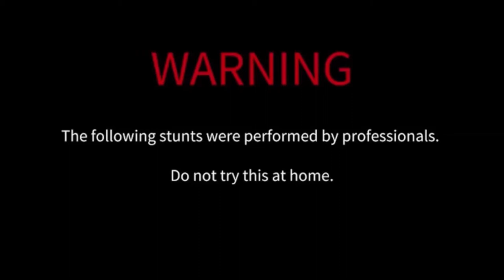Experiment Train vs Cars Toy Satisfying Experiment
Woass Doodles is a channel that gives you new perspectives on life based on ordinary things!

Experiment: Train vs Cars Toy | Satisfying Experiment - Woa Doodles

Warning!!! Action in this video made by a professionals. Do not repeat! It could be dangerous For Your Life!
Any actions in the video is not a call for repeat them! Don't do it, its not safe. Please be responsible at all times. Thank You!!

Originally from Woa Doodles